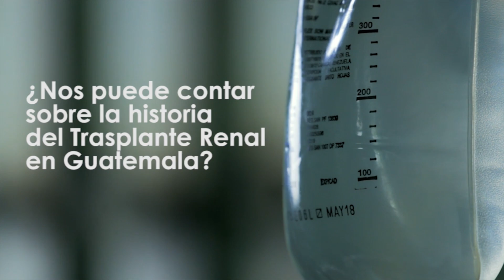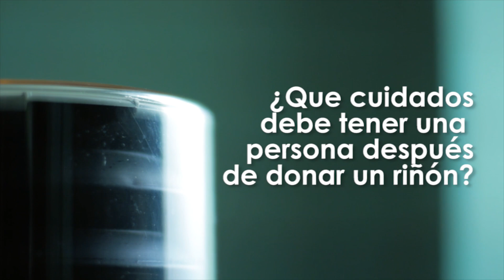IGSS TV Entrevista de la Semana 01 Historia de Trasplantes Renales en IGSS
Entrevista al Dr. Carlos Herrera, cirujano vasculares de trasplantes del Hospital General de Enfermedades, zona 9, Instituto Guatemalteco de Seguridad Social. Programa IGSS TV No.01